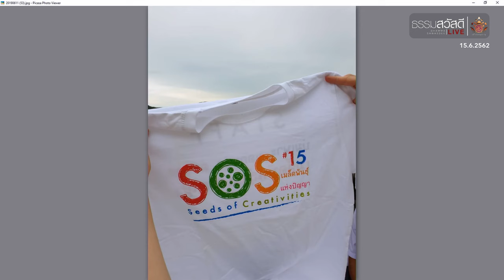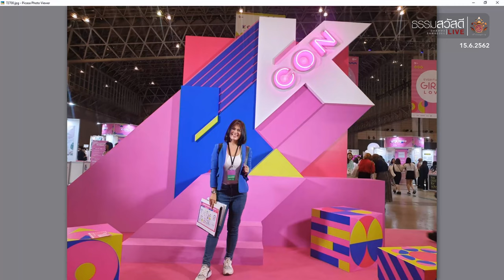ธรรมสวัสดี LIVE วันเสาร์ที่ 15 มิถุนายน พ.ศ.2562 : เอาใจ(ใส่)อย่างไรไม่ให้เสียคน 4K